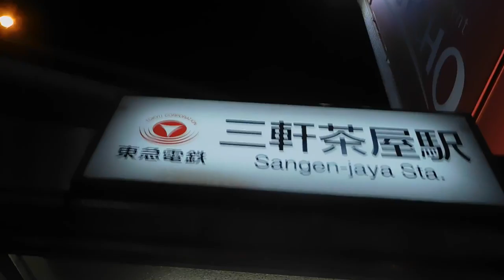DSCN3416クリスマス20171215三軒茶屋駅周辺